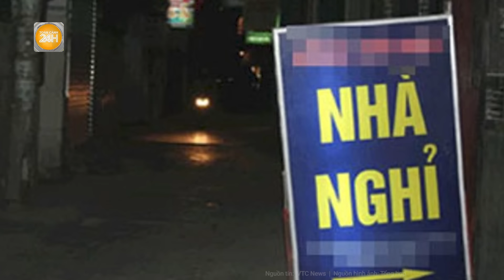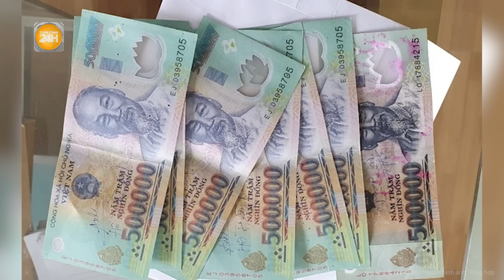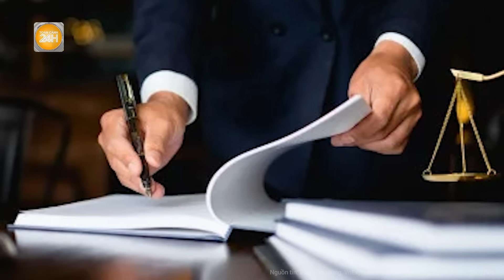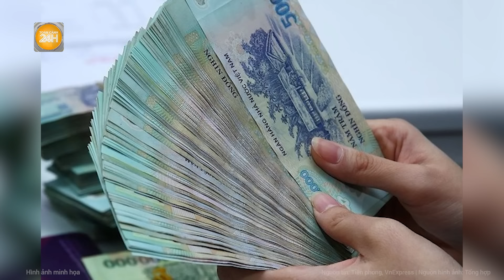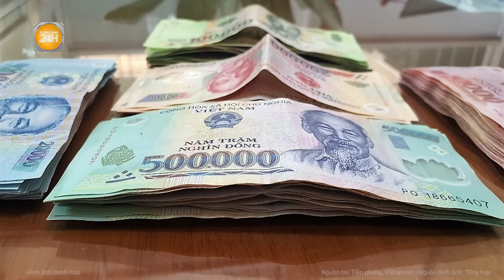Gã chồng nổi máu ‘hoạn thư’ ra tay sát hại mẹ của ‘tình địch’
Toàn cảnh 24h | Gã chồng nổi máu ‘hoạn thư’ ra tay sát hại mẹ của ‘tình địch’
Nghi ngờ anh N.P.D. có quan hệ bất chính với vợ mình, đối tượng Trần Văn Dương (ở Hải Dương) đã chém chết mẹ của anh D. và khiến 2 người khác bị thương.